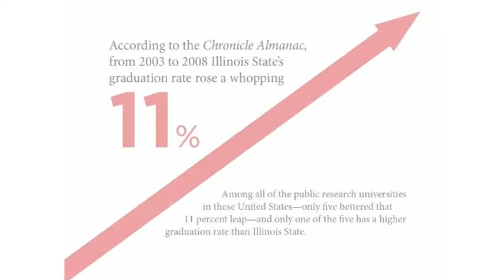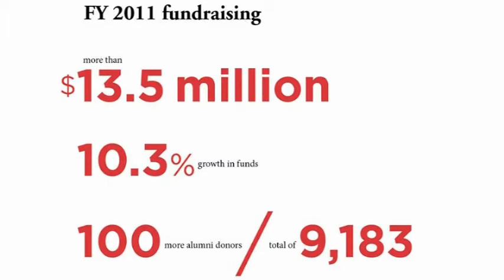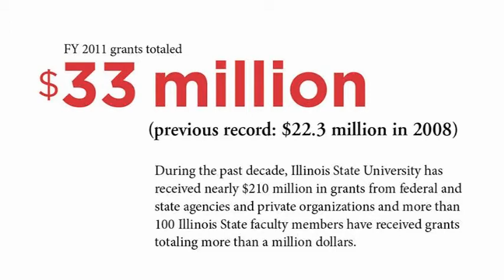President Al Bowman - State of the University Address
In his annual State of the University Address, Illinois State University President Al Bowman announced plans for major renovations to Hancock Stadium by the fall of 2013. The proposed upgrades to the highly visible campus landmark will include new east-side grandstands and enhancements of existing facilities within the stadium.